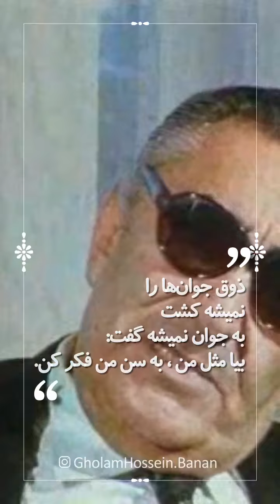نظر استاد بنان در مورد موسیقی پاپ